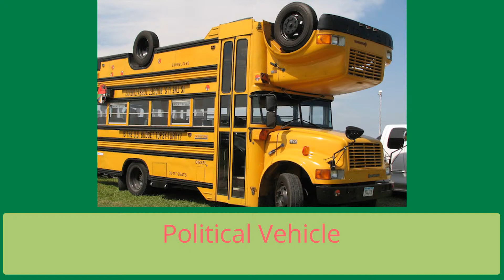10 Awesome Vehicles You Didn't Know Exist In This World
From the Lamborghini to Vox Wagon; every car manufacturing company of this world tried something exception and built amazing looking car.

 Here are the compilation of top 10 vehicles that are rare in today's world.